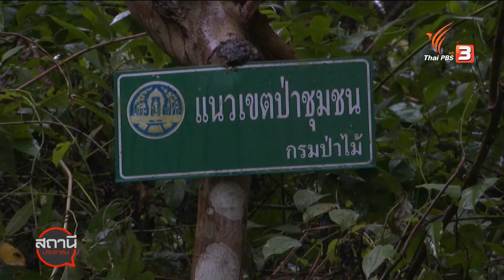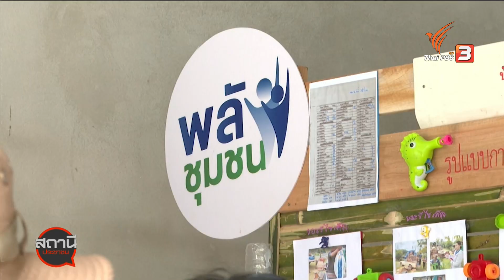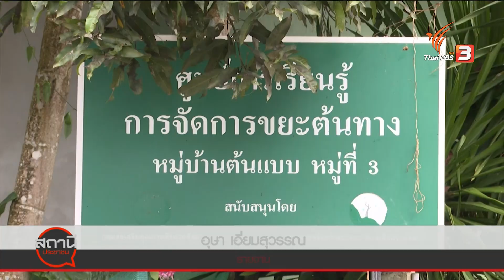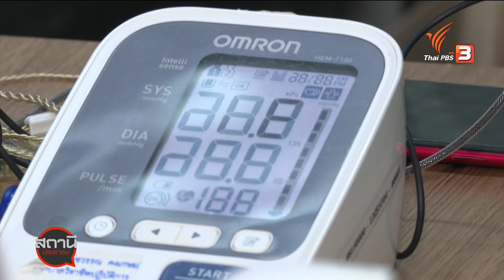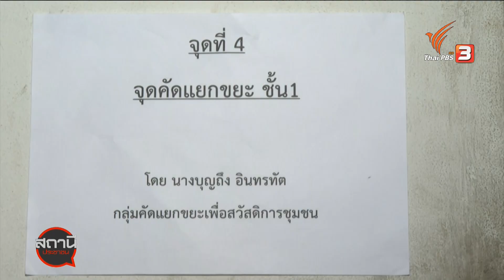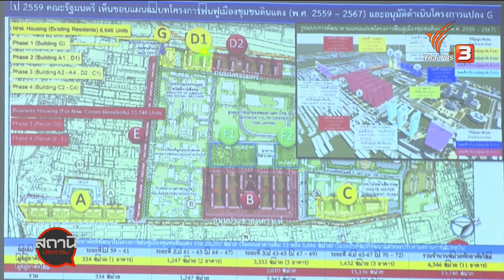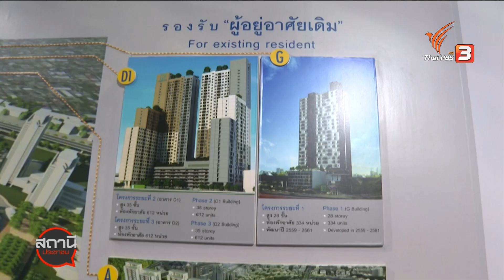ยกระดับโครงการฟื้นฟูเมืองชุมชนดินแดง | สถานีร้องเรียน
การเคหะแห่งชาติ ติดตามโครงการฟื้นฟูเมืองชุมชนดินแดง อาคารแปลง G ชูความเข้มแข็งของกระบวนการมีส่วนร่วมของการพัฒนาชุมชนในทุกมิติ เน้นการมีส่วนร่วมของผู้อยู่อาศัยในการพัฒนาชุมชน ฟื้นฟูและพัฒนาเมืองสู่ Smart Community สร้างโอกาสเข้าถึงการเข้าถึงที่อยู่อาศัย ส่งเสริมการมีส่วนร่วม สร้างอาชีพ รายได้ ตามแนวทาง "สร้างบ้าน สร้างสุข เพื่อคุณภาพชีวิตที่ดี"